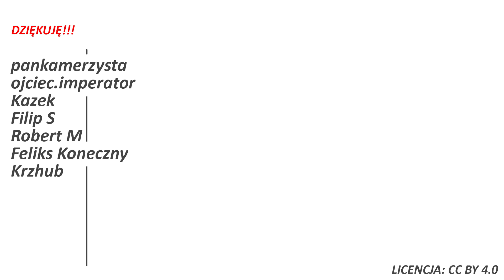Co łączy prezydenta Andrzeja Dudę z tajemniczą wielbicielką?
⬇️Rozwiń opis⬇️
✉️ Ludzie listy piszą
💲 wsparcie
✅źródła:
🖼Grafika:
president.gov.ua